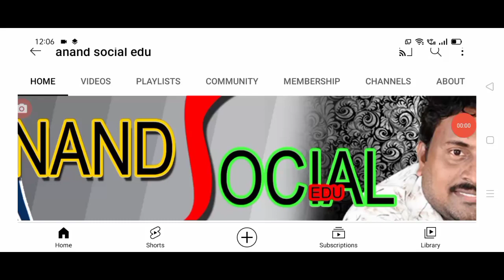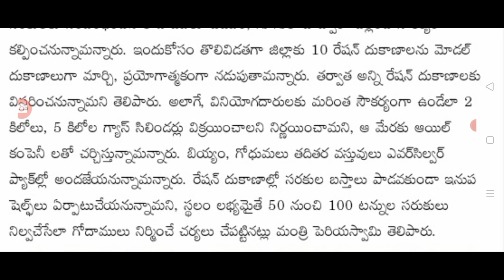రేషన్ పంపిణీ పై మరో అద్భుత నిర్ణయం ration distribution new rules.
hello everyone today update is latest update on ration distribution new rules .@anandsocialedu